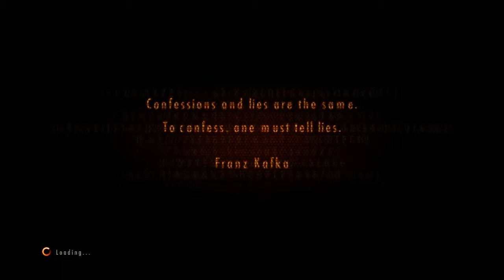'Splodey! || Resident Evil: Revelations 2 #11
Claire and Moira run into a massive series of rooms and puzzles to try to find pieces of a fake liver on their journey to find Fisher and the girl.